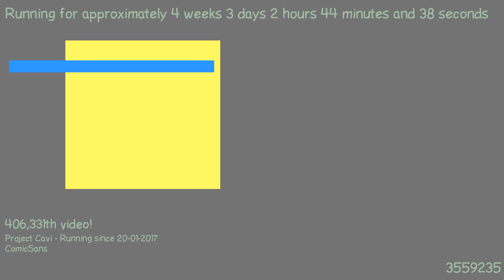1487638126 - Webdriver Cavi - O